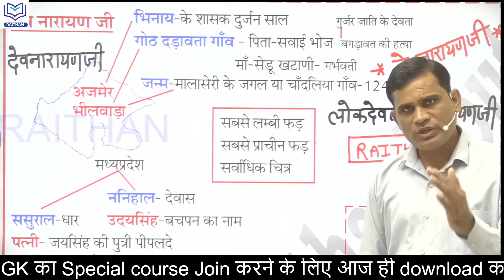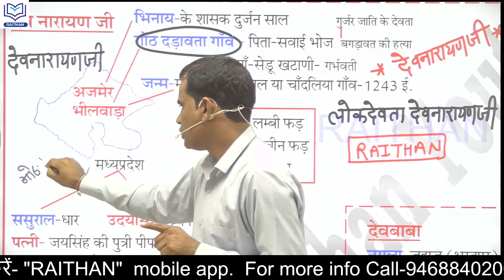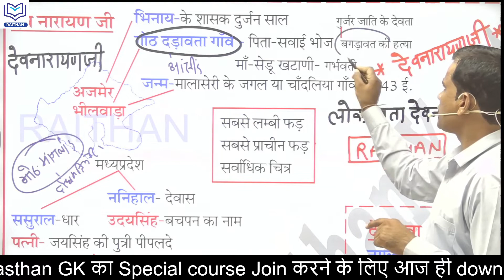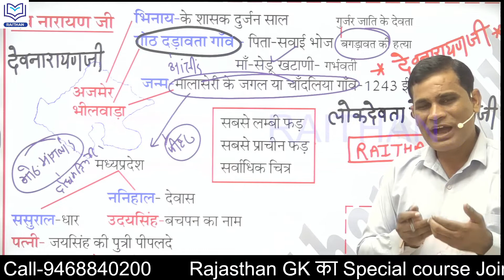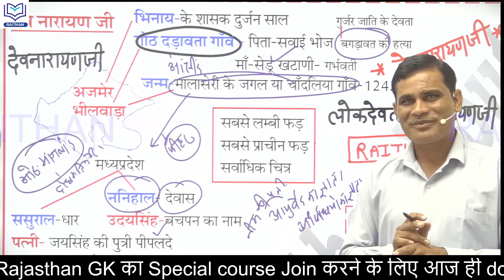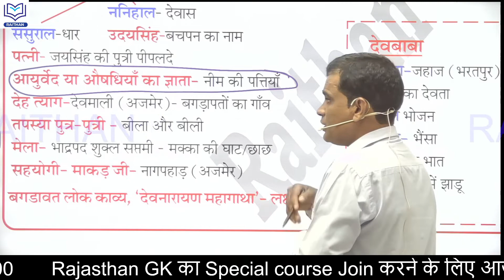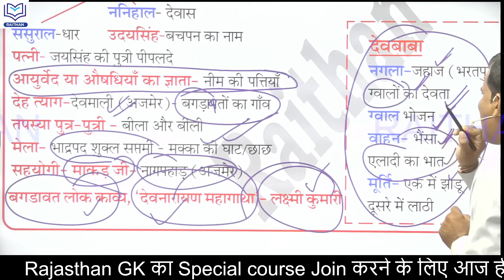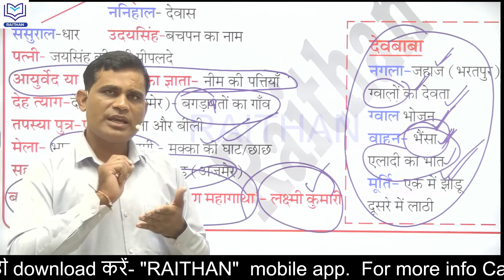ANTIBIOTIC GK-2023 | कला एवं संस्कृति-16 | लोक_देवता_देवनारायणजी।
ANTIBIOTIC GK-2023 | कला एवं संस्कृति-11 | लोक देवता रामदेव जी एक नजर में ।राजस्थान के लोक देवता ।

1.राजस्थान का इतिहास
2.राजस्थान कला एवं संस्कृति
3.वस्तुनिष्ठ राजस्थान का इतिहास